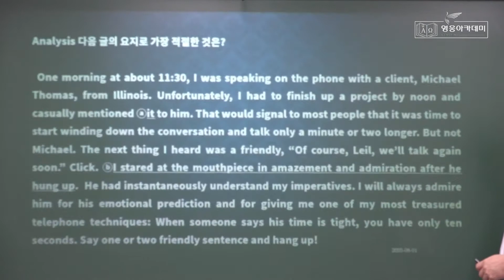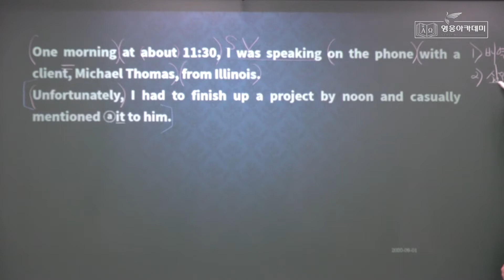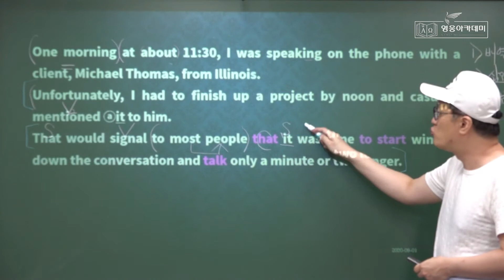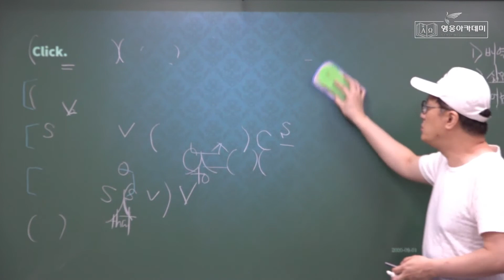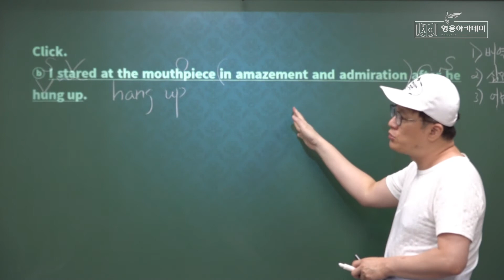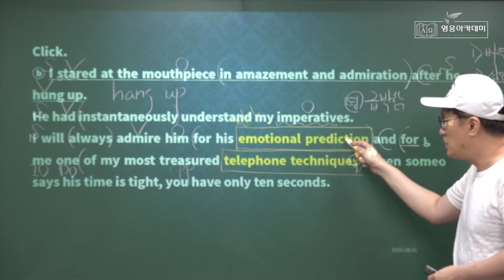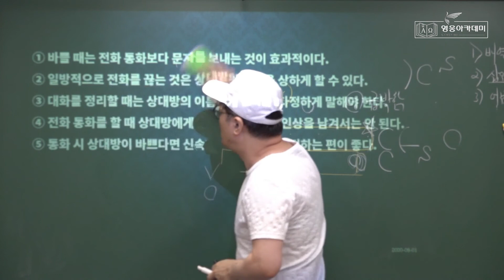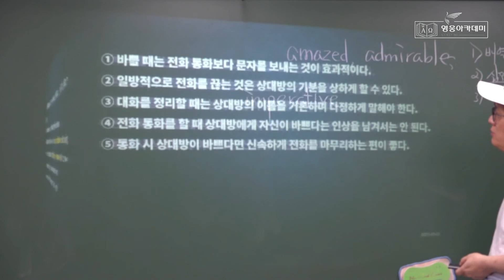영웅아카데미 영어과 한효섭선생님(영웅) ㅡ 2020년 2학기 1회고사 대비 ㅡ 인천여고 1학년 ㅡ EBS 올림포스 독해의 기본 2 ㅡ Unit 02 Analysis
코로나 휴원 기간 중 9월 2일 5시 30분 수업을 온라인 수업으로 대체합니다. 추후 이 수업분 다시 대면 수업으로 복습합니다.